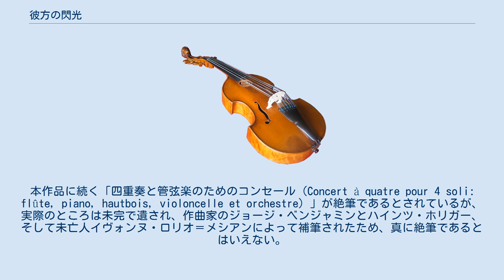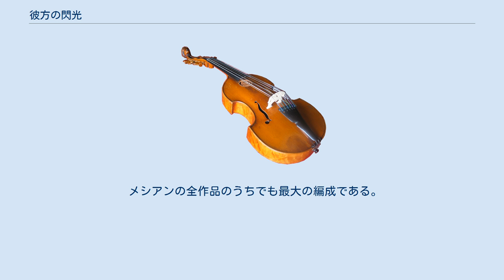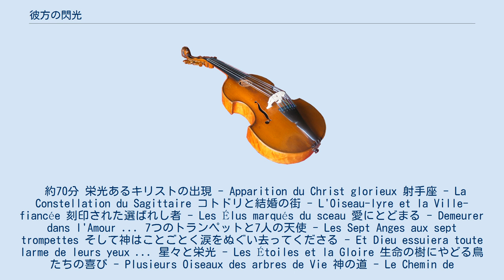彼方の閃光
『彼方の閃光 …』（かなたのせんこう、仏語：Éclairs sur l’Au-Delà … ）は、オリヴィエ・メシアンが最後に完成した管弦楽作品。
本作品に続く「四重奏と管弦楽のためのコンセール（Concert à quatre pour 4 soli: flûte, piano, hautbois, violoncelle et orchestre）」が絶筆であるとされているが、実際のところは未完で遺され、作曲家のジョージ・ベンジャミンとハインツ・ホリガー、そして未亡人イヴォンヌ・ロリオ＝メシアンによって補筆されたため、真に絶筆であるとはいえない。
 この作品はニューヨーク・フィルハーモニックから1992年の創立150周年を記念して委嘱され、1987年から1991年にかけて作曲された。
初演はメシアンの死の6ヵ月後、同年11月5日に、ズービン・メータの指揮によって行なわれた。
 1995年3月22日 - 東京文化会館 - 東京都交響楽団、若杉 弘 - 日本初演。
 演奏には総勢128人の演奏者が必要で、演奏時間も1時間以上を要する大作である。
オーケストラ・スコアは総ページ数300を超える。
 作曲中の1988年にメシアンはオーストラリアを訪れており、まるまる1楽章をオーストラリアのコトドリのために使用している。
 メシアンの全作品のうちでも最大の編成である。
 約70分 栄光あるキリストの出現 - Apparition du Christ glorieux 射手座 - La Constellation du Sagittaire コトドリと結婚の街 - L'Oiseau-lyre et la Ville-fiancée 刻印された選ばれし者 - Les Élus marqués du sceau 愛にとどまる - Demeurer dans l'Amour ... 7つのトランペットと7人の天使 - Les Sept Anges aux sept trompettes そして神はことごとく涙をぬぐい去ってくださる - Et Dieu essuiera toute larme de leurs yeux ... 星々と栄光 - Les Étoiles et la Gloire 生命の樹にやどる鳥たちの喜び - Plusieurs Oiseaux des arbres de Vie 神の道 - Le Chemin de l'Invisible キリスト、楽園の光 - Le Christ, lumière du Paradis